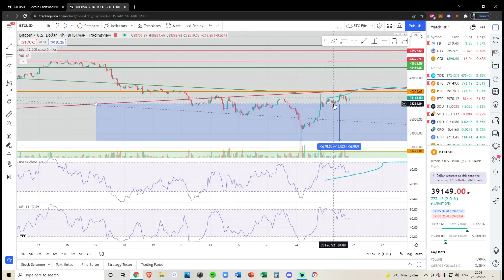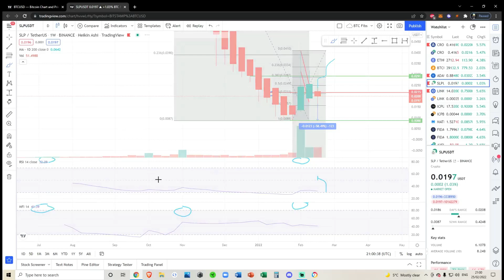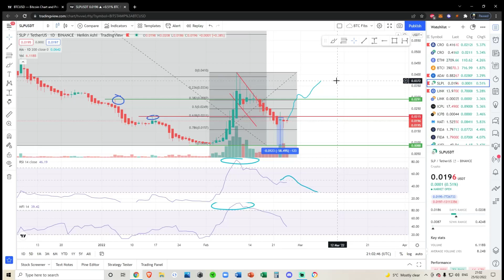SLP Coin Crypto - Technical Analysis and Price Prediction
Links mentioned:
Tip in Crypto (if you want) CRYPTO WALLETS
Bitcoin: 3K84nZKz4Cxvmi9PEwHefkYRnSjjDsuUyA
Solana: 8wXrjRN4PsoWeVQiEkfBawDoeW7VTBTCXoVM2yoPUbYX
Solana NFT Wallet: 4pBsBDB8oLxteK3oREgxniy3yKGN8VLgUHtkHZy8eoip
Algorand: GNDSNNY2TCMRY6MBAMWDAHZW2MSPJ4NMDX4KQYF7H44X72THPSH3OHOMSA
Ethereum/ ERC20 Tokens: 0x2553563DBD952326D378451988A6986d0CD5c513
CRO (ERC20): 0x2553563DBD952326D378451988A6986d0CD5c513